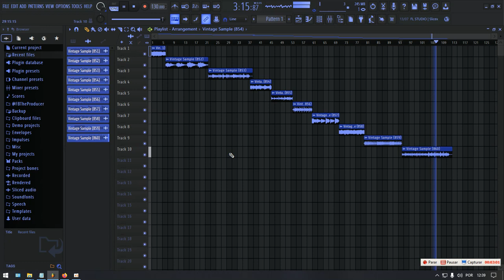[FREE] "TREES" - SAMPLE PACK 2023 (Dark, Travis Scott, Drake, J. cole...)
- Ignore Tags -

Thanks. 🙏🏼